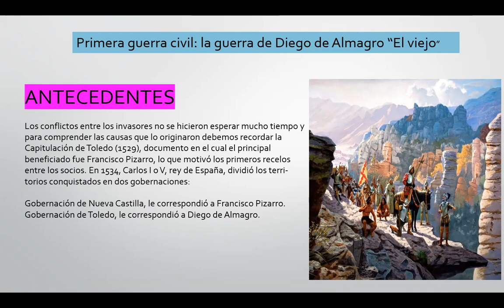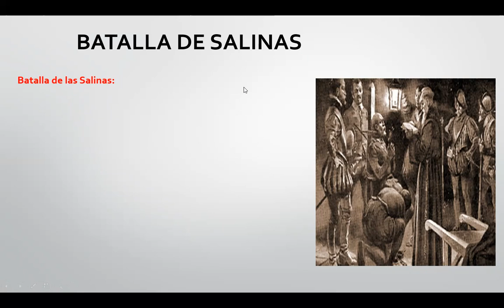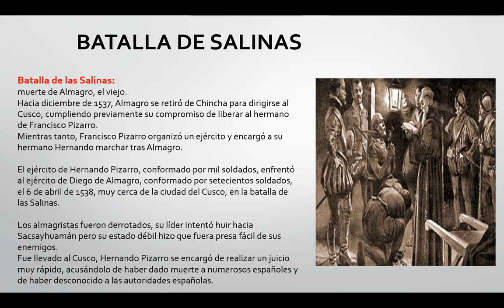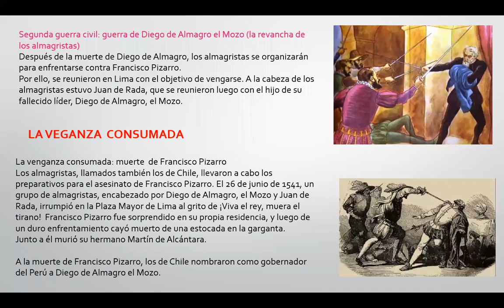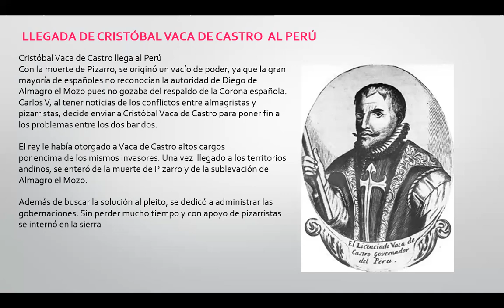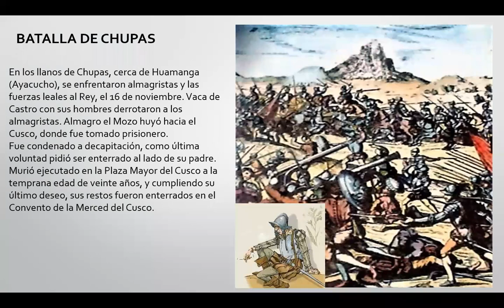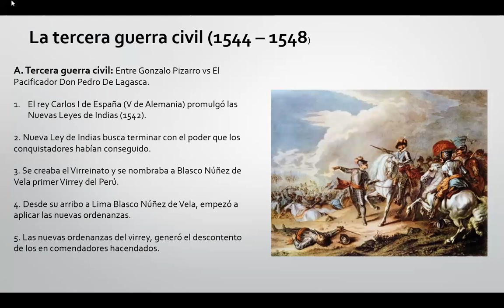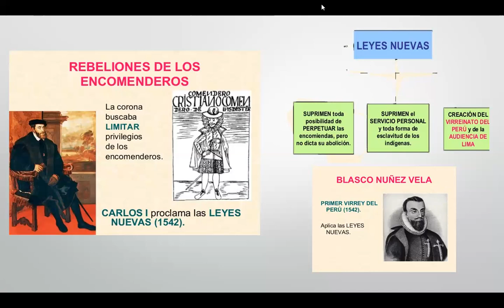1A LA GUERA CIVIL DE LOS INVASORES 7 DICIEMBRE